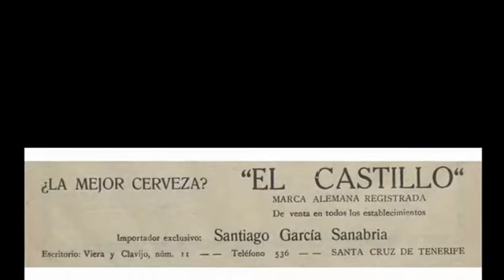Te acuerdas de...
Anuncio publicitario de Jable. Archivo de prensa digital en Canarias.
Jable recopila y preserva prensa, revistas, boletines y diversas publicaciones periódicas realizadas en Canarias, de autor canario o sobre nuestro Archipiélago. Su contenido ha sido digitalizado, directamente o en cooperación, o bien ha sido virtualmente recopilado, por la Biblioteca Universitaria de la ULPGC. Iniciado en 1996, permite consultar más de 6 millones de páginas y continúa en crecimiento.